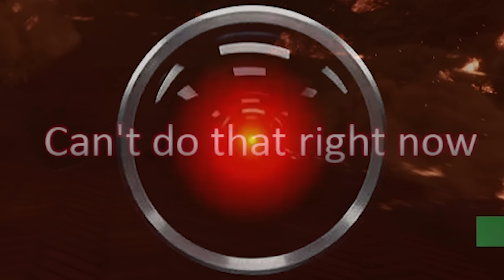A Based Action RPG Whose Cake Could Use More Time in The Oven : Jank Edition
FRACTALS OF DESTINY

Fractals of Destiny is an Hybrid RPG with a epic story that is mixed by the best features from action RPGs and classic RPGs with blends them seamlessly. Feel the vibes in the world that mixed by magic and futuristic